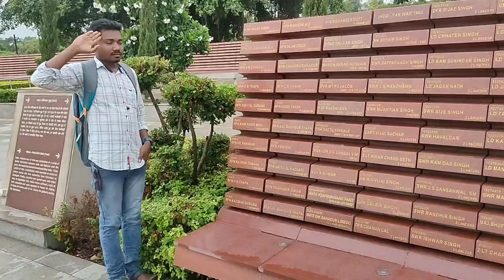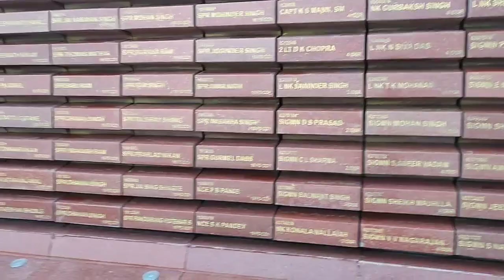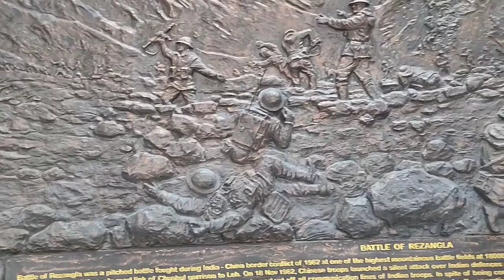amar stambh delhi//national war memorial//sahid jawan